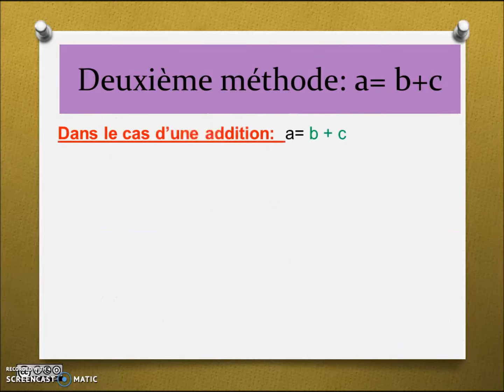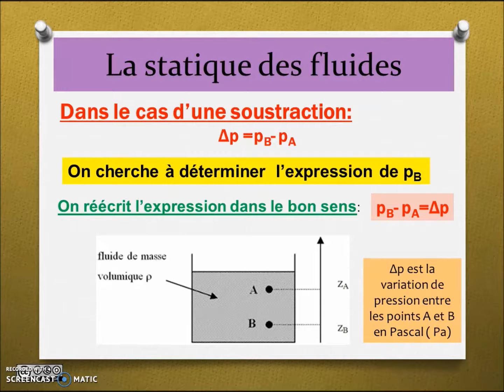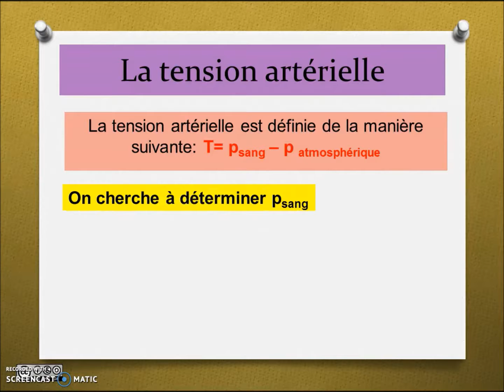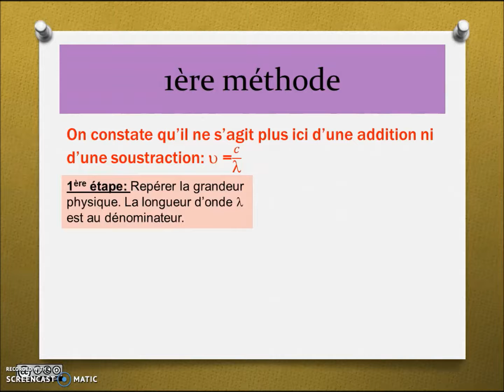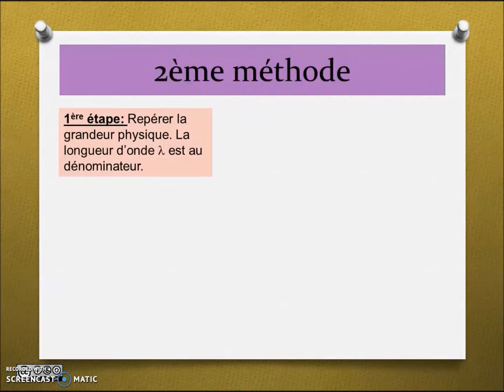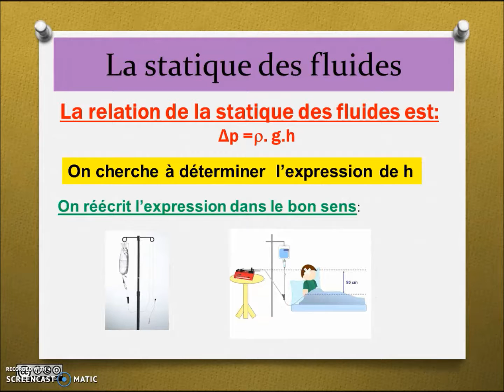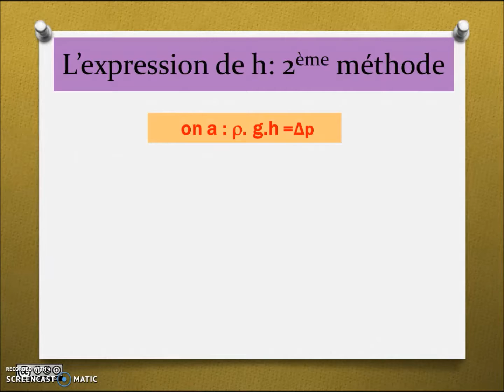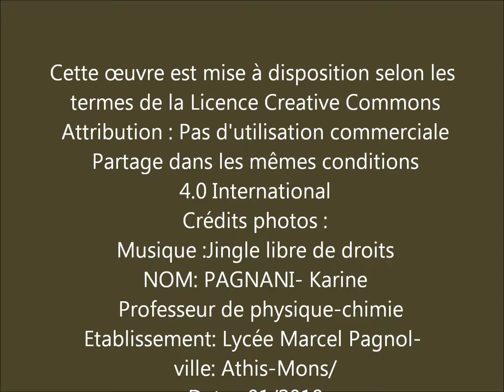Comment modifier l'expression d'une formule mathématique ?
Voici une capsule vidéo tutoriel expliquant la manipulation de formules en physique-chimie.